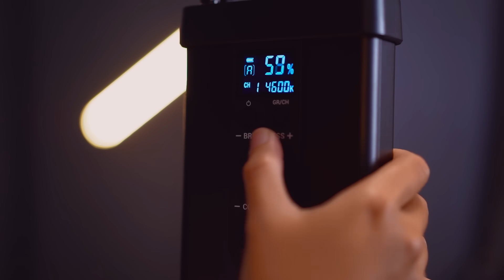FACE TO FACE WITH ONADIO LEONARDO - KENZY TAULANY